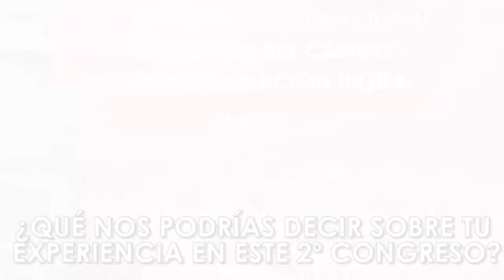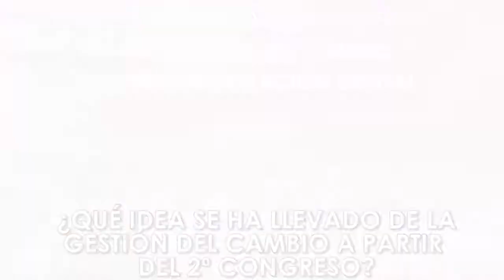Entrevista, Lilian Fernández, Gobierno de España, 2º Congreso de Gestión del Cambio